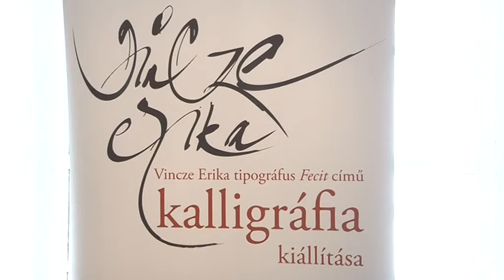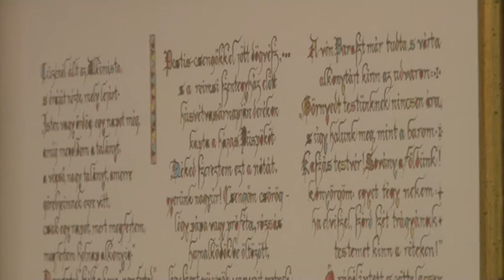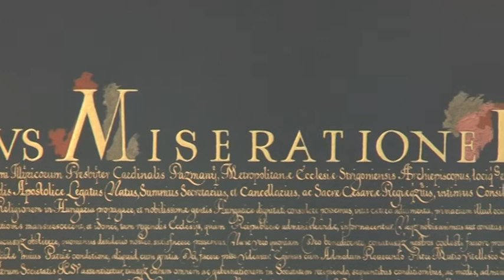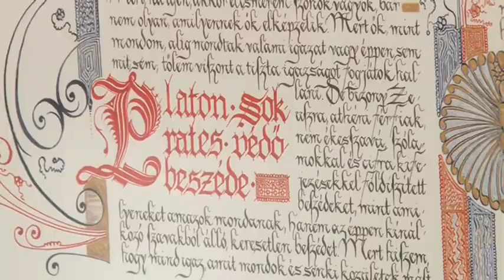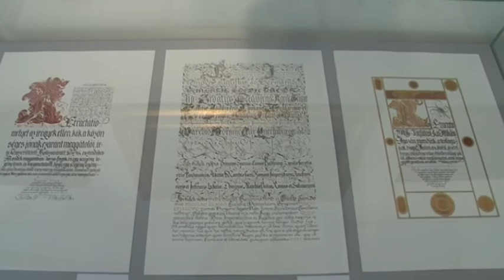Vincze Erika tipográfus kalligráfiái - Szekszárd Vármegyeháza 20190509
Aki szereti a betűt és szereti a képzőművészetet feltétlen látogasson el a Vármegyeháza kiállító termébe, ahol Vincze Erika tipográfus kalligráfiáiban gyönyörködhet. A képzőművészeti alkotásként is beillő irásképek a régi korokban egészen más szerepet kaptak az emberiség életében mint manapság és a számítástechnika kézirást háttérbe szorító világában már az kézirás jövőjének egyik lehetséges útját is jelölik